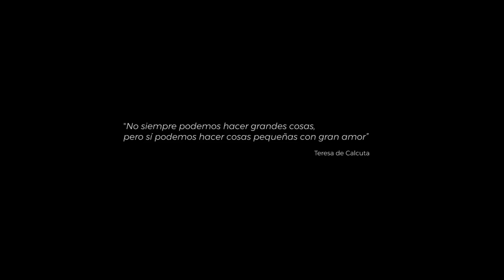Voluntariado Express 2018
El Voluntariado Express sigue creciendo.

El funcionamiento fue el mismo que el de años anteriores donde se hacía TODO en el mismo día (recaudación, compra y reparto de material de abrigo a Personas Sin Hogar) en las 28 ciudades.
Se recaudaron € 116.025 y se pudo abrigar a aproximadamente 1.365 Personas Sin Hogar.

¡Gracias a todos, nos vemos el año que viene!